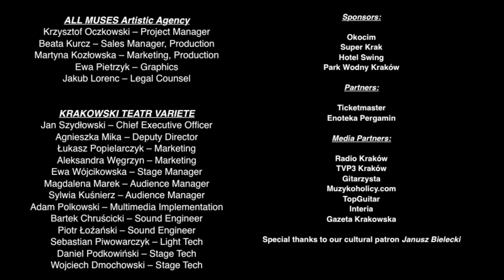Orchestral Rock - bass cams #2 (by Wojtek Stanisz)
Here's the second part of bass cams recorded at Orchestral Rock conterts in Krakow on 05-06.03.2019

Jacek Królik - guitars, artistic director
Krzysztof Cugowski (special guest) - vocal
Aleksandra Łysiak - vocal
Wojciech Lemański - arrangements, artistic director
Łukasz Błaszczyk - conductor, artistic director
Agata Piotrowska-Bartoszek - oboe / cor angalise
Szymon Szyszka - piano
Wojtek Stanisz - bass
PRIMUZ CHAMBER ORCHESTRA

Łukasz Błasiński - sound engineer
Bartek "Kołtun" Pyczek - stage tech
Damian Styrna - stage designer, graphics, visual
Eliasz Styrna - visual, multimedia

Cover photo made by Sobiesław Pawlikowski

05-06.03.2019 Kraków